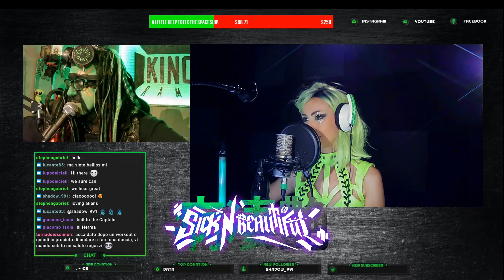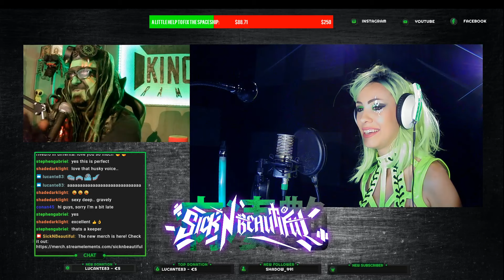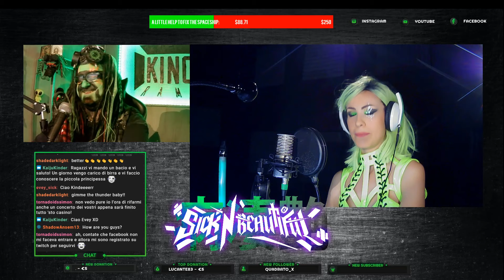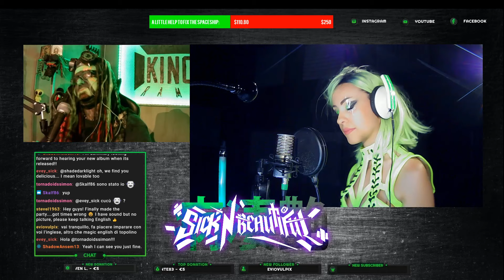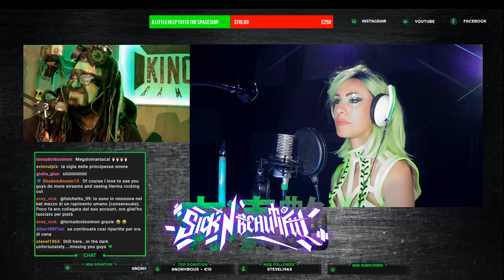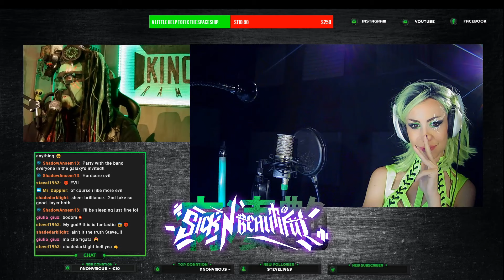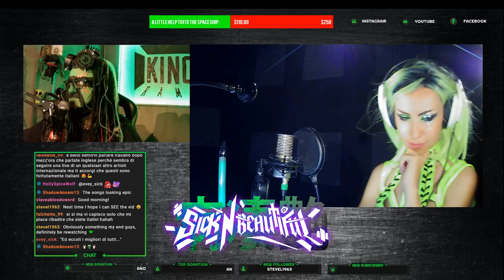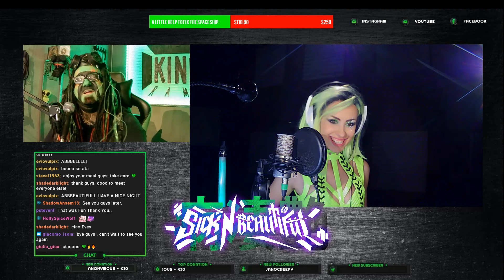Sick On Twitch - Ep.1